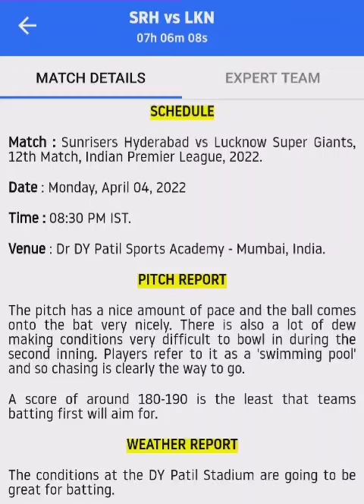SRH VS LSH DREAM11 GL TEAM PREDICTION TODAY 100% WINNING TATA IPL 2022